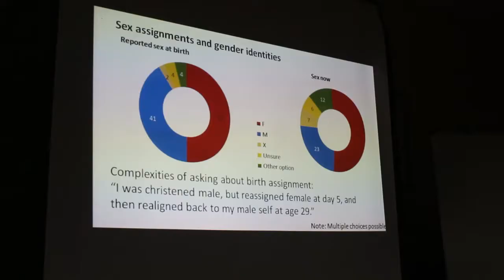Derechos humanos de personas intersex - Entrevista a Morgan Carpenter en la UBA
Morgan Carpenter, directivo de la Organisation Intersex International Australia (OII Australia), que promueve los derechos humanos y la autonomía corporal de las personas intersex en ese país, brindó el   7 de julio una conferencia titulada “Los derechos humanos de las personas intersex a diez años de los Principios de Yogyakarta y del Consenso de Chicago” en la Facultad de Derecho de la UBA.

“Los Principios de Yogyakarta fueron redactados en el año 2006 y el N° 18, sobre abusos médicos, contenía un ítem específico que protegía la integridad corporal y la autonomía decisional de las personas intersex de acuerdo al marco de los derechos humanos. El mismo año, paradójicamente, el documento conocido como Consenso de Chicago introducía un nuevo vocabulario para clasificar los cuerpos intersex: aquel de los llamados Trastornos del Desarrollo Sexual, o DSD por sus siglas en inglés. Esto hizo que a lo largo de los diez años siguientes dicha terminología contribuyera a justificar la patologización y la 'normalización' de los mismos cuerpos que el Principio 18 buscaba proteger”, explicó Morgan.